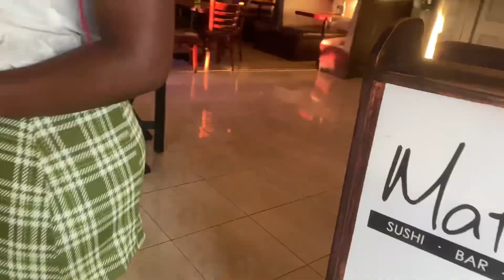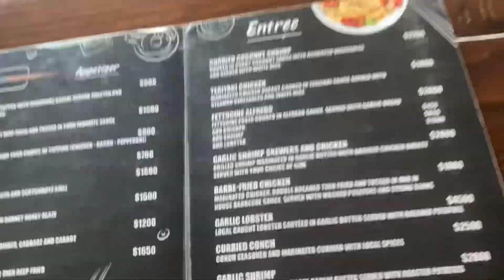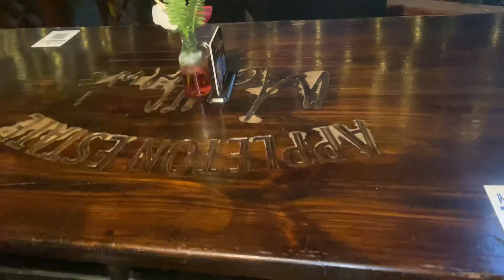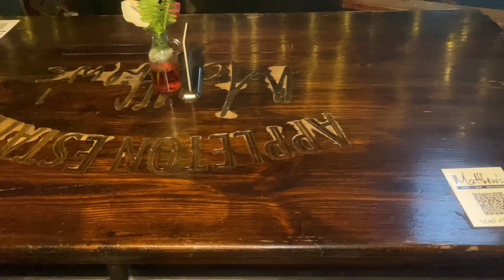Dine in Negril at Mathew’s Restaurant & Bar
This is a beautiful dining at Mathew’s restaurant and bar. This is a great spot on Norman Manley Blvd at the Boardwalk Shopping Village.